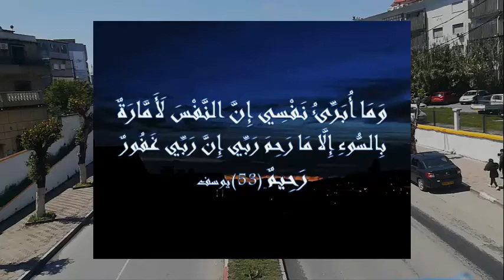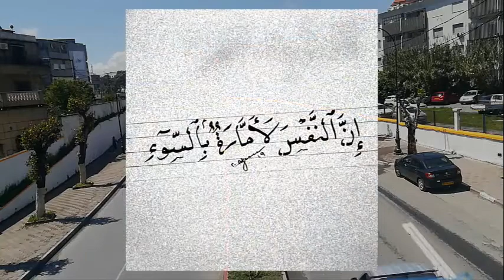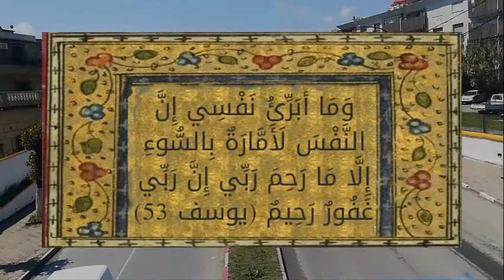معنى آية : إِنَّ النَّفْسَ لَأَمَّارَةٌ بِالسُّوءِ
قال الله تعالى في سورة يوسف: {وَما أُبَرِّئُ نَفْسِي إِنَّ النَّفْسَ لَأَمَّارَةٌ بِالسُّوءِ إِلاَّ ما رَحِمَ رَبِّي إِنَّ رَبِّي غَفُورٌ رَحِيمٌ}، ويبحث الكثير من المسلمين عن معنى آية إن النفس لأمارة بالسوء وشرح مفرداتها، مع بيان ما اشتملت عليه من فوائد وهدايات ينتفع بها المسلم في دنياه وآخرته.
God Almighty said in Surat Yusuf: {And I do not sanctify myself, for the soul is a sign of evil except what my Lord has shown mercy. Indeed, my Lord is Oft-Forgiving, Most Merciful. Many of the souls of the Muslims have explained the meaning of the two verses with them. In this world and the hereafter.